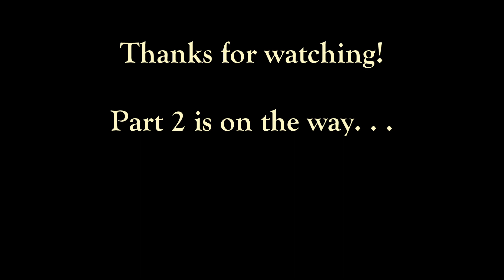Morning Cruising - Woodward '23 (Part 1)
The Woodward Dream Cruise as seen from the cabin of my Volvo 240. . .

When I bought the Volvo my goal was to lower it within a year so I could take it to Woodward. I may or may not have finished that the night before, but I made it!

Part 2 and Volvo lowering videos coming soon.